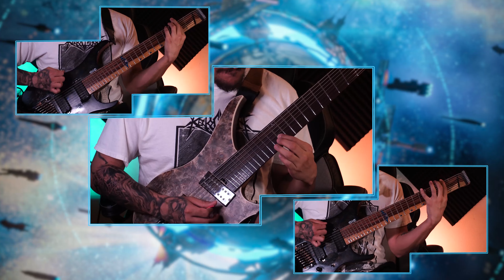GN0SIS ft POH HOCK - Enigma of the Flesh (Official Guitar Playthrough) Prog / Technical Death Metal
GN0SIS -  Enigma of the Flesh (Official Guitar Playthrough) ft Poh Hock of Native Construct & Replacire
Album: GN0SIS -  PRO TERRA
Genre: Progressive / Technical Death Metal
Location: Covina, CA 🇺🇸
For fans of: The Faceless, Blotted Science, Soreption, The Zenith Passage

GN0SIS -  Enigma of the Flesh (Official Guitar Playthrough) Progressive / Technical Death Metal

Released in association with GN0SIS